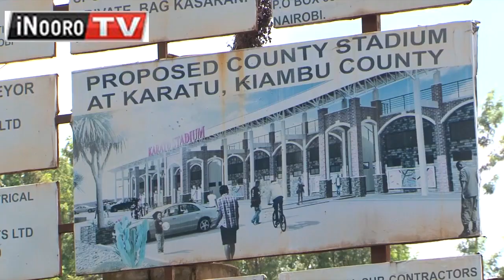Waaki wa kĩharo gĩa Karatu Gatũndũ S. gũcokereria